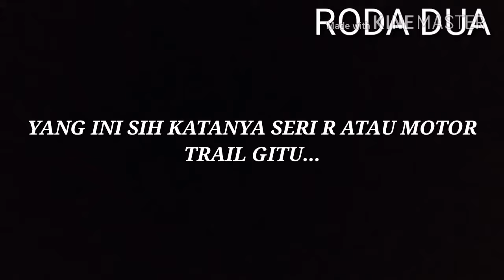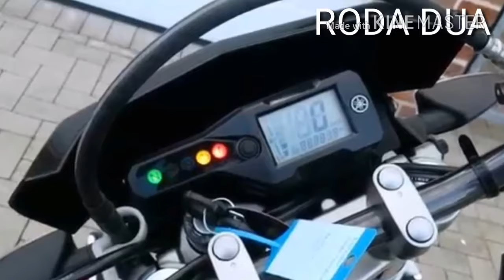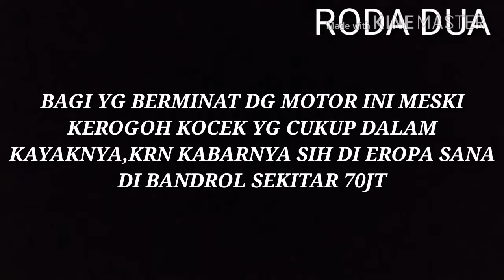YAMAHA WR 125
KABARNYA YAMAHA AKAN MELUNCURKAN MOTOR BARU BERGENRE TRAIL DAN SUPERMOTO YG DIBERI NAMA WR125X(SUPERMOTO) DAN WR125R(TRAIL) JIKA MEMANG BENAR KABAR INI,MAKA INI AKAN MENJADI SAINGA BARU BUAT KLX DAN CRF YG TERLEBIHDAHULU HADIR,SEPERTI APA PENAMPAKANYA MARI KITA SIMAK.